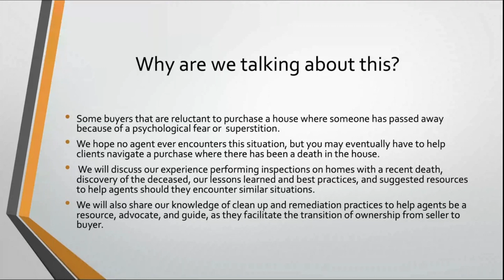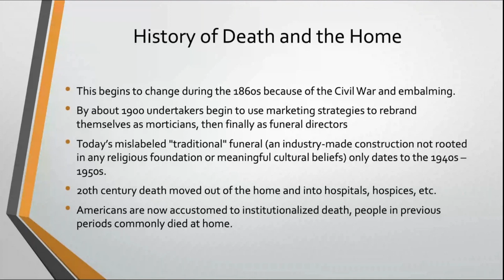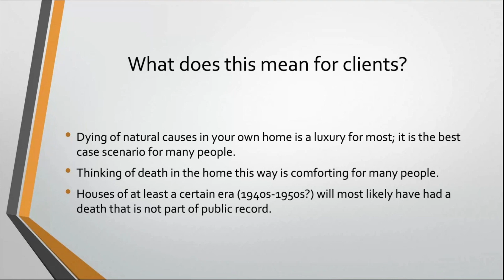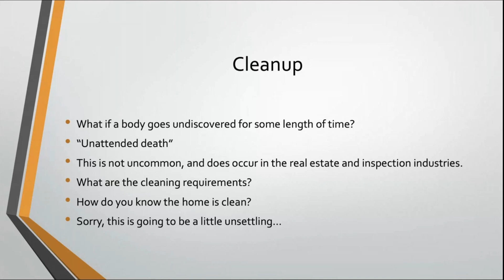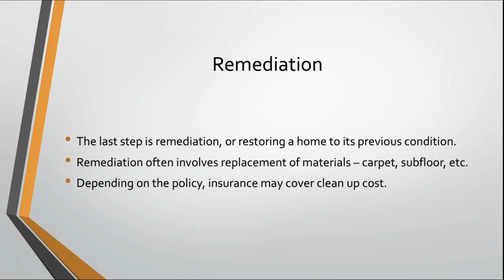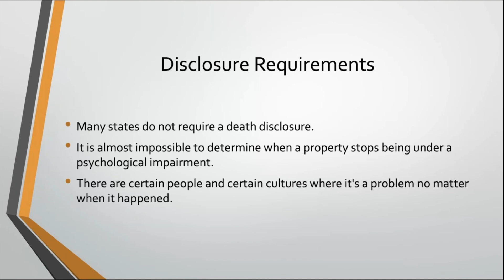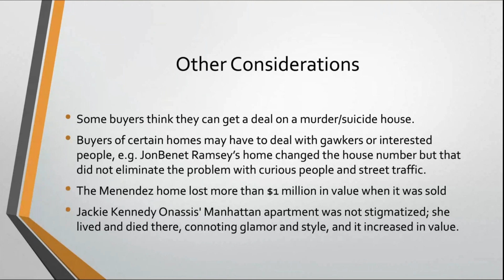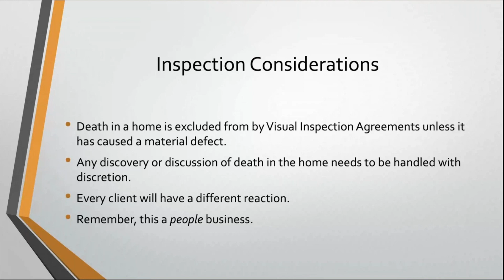How to help clients navigate a purchase where there has been a death in the house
Central Indiana Resources we spoke with for information on remediation services:

We spoke with Roxana who helped provide remediation information for this presentation. This company serves Central Indiana, and also provides hoarder and animal cleaning services.
This company serves Central Indiana but will travel; willing to do presentations in offices. Also offers mold, meth, water, and animal dropping remediation services.

01:05 History of death and dying in the home
07:29 What does this mean for today's client?
09:04 Aging in the home/natural death
10:44 Homicide and suicide or other examples of death in the home
12:30 Can you look online to determine if there has been a death?
13:01 Clean up after unattended death
13:41 Clean up requirements
15:25 Clean up and sanitization
16:15 Odor removal
17:23 Remediation
18:35 If you encounter a body
21:16 Disclosure requirements in Indiana
23:11 Exemption for Psychologically Affected Homes
24:09 Agent questions/other considerations
27:30 How to help sellers with a known death in the house
29:30 Home Inspection considerations

You may not copy, reproduce, distribute, publish, display, perform, modify, create derivative works, transmit, or in any way exploit any such content, nor may you distribute any part of this content over any network, including a local area network, sell or offer it for sale, or use such content to construct any kind of database.